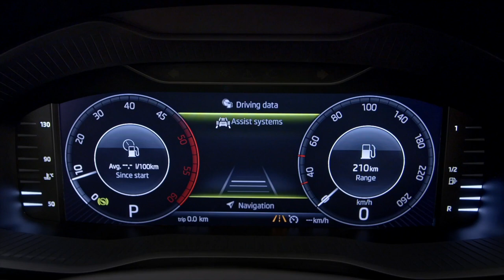Skoda Karoq - Virtual Cockpit